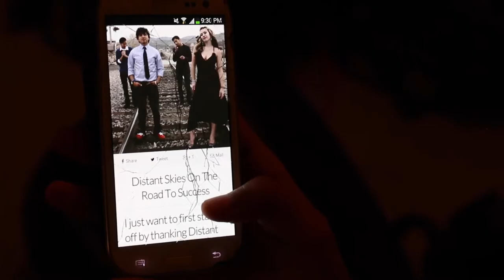Vlog #2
A look inside our Wednesday night practice! Our last practice before our show tomorrow night at Knights of Columbus in Lancaster, ca! Show starts at 8pm, $5 (pre-sale tickets come with a raffle ticket to win an electric guitar!), all ages plus 21+ full bar!! Come listen to some great bands, bring your family and friends, and have a great, good Friday, night with us!